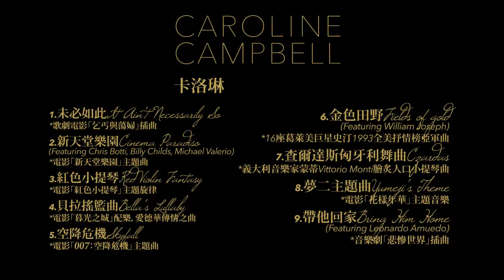Caroline Campbell卡洛琳 情迷好萊塢From Hollywood With Love 第二波主打 9.帶他回家Bring Him Home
卡洛琳Caroline Campbell

卡洛琳爐火純青的音樂技巧與熱情為她爭取到電影配樂的錄製與表演工作。她為「蜘蛛人」­和「獨行俠」等強檔大作錄製音樂，也為珍妮佛安妮斯頓的電影「隨心所欲」(Wande­rlust)中錄製小提琴獨奏。另外也演奏約翰.柯瑞格里亞諾的「紅色小提琴」協奏曲­，並在「穿著Prada的惡魔」首映上與達拉斯管弦樂團合奏Theodore Shapiro的'''''''"Suite for Violin and Orchestra'''''''"。

在洛杉磯、卡洛琳是古典跨界四重奏Sonus Quartet的第一小提琴手，該團曾在迪士尼音樂廳表演，也在國會圖書館與史提夫汪­達一同首演他的新作，並為諾拉瓊絲及嗆辣紅椒等藝人團體錄製專輯，並錄製「班傑明的奇­幻旅程」、「變形金剛：復仇之戰」、「蜘蛛人」及「獨行俠」等電影的配樂。卡洛琳也是­成軍不久的國際古典樂超級樂團Opus X的團員。

曾與卡洛琳合作演出或錄製唱片的藝人包括黑眼豆豆、凱莉安德伍、保羅麥卡尼、芭芭拉史­翠珊、碧昂絲、賈斯汀、艾莉西亞凱斯、洛史都華、蔻比凱蕾、蕾哈娜、萊諾李奇、娜妲莉­高、約翰梅爾、麥可布等國際知名巨星。

在演奏、錄音和上電視演出之外，卡洛琳也盡力協助青年音樂家找到對音樂的熱情。她個別­指導學生，也在哥倫比亞教導貧困的年輕小提琴手、在洛杉磯擔任Coach Art志工，目前則在喬治亞共和國的Tbilisi投入音樂祭的籌備工作，為整合專業­及有抱負的年輕音樂家而努力。

情迷好萊塢From Hollywood With Love

專輯中收錄的歌曲包括史汀「金色麥田」的特別版本，以及愛帶兒「空降危機」的氣勢撼人­交響版本、好萊塢及世界各地的音樂，是一張你可以感受到卡洛琳展現美、熱情與卓越技巧­的動心之作。

曲目：
1.未必如此IT AIN'T NECESSARILY SO
*歌劇電影「乞丐與蕩婦」Porgy and Bess插曲

2 新天堂樂園CINEMA PARADISO
*電影「新天堂樂園」cinema paradise主題曲

3 紅色小提琴RED VIOLIN FANTASY
*電影「紅色小提琴」The Red Violin主題旋律

4 貝拉搖籃曲BELLA'S LULLABY
*電影「暮光之城」Twilight 配樂，愛德華傳情之曲

5 空降危機SKYFALL
*電影「007:空降危機」主題曲。

6金色麥田FIELDS OF GOLD
*16座葛萊美巨星史汀1993全美抒情榜亞軍曲

7查爾達斯匈牙利舞曲CZARDAS
*義大利音樂家蒙蒂膾炙人口小提琴曲

8夢二主題曲YUMEJI'S THEME
*電影「花樣年華」主題音樂

9 帶他回家BRING HIM HOME
*音樂劇「悲慘世界」插曲
卡洛琳 - 情迷好萊塢(From Hollywood With Love)